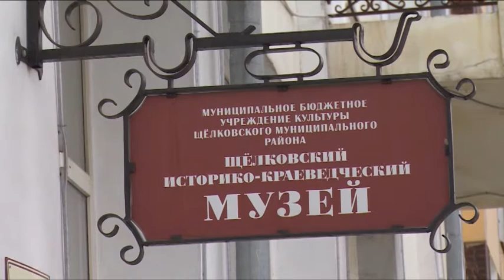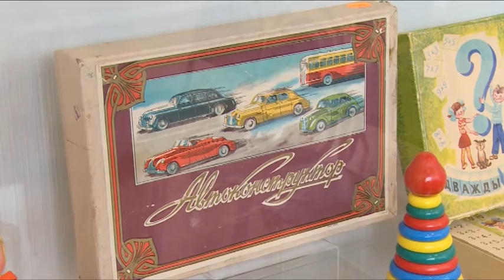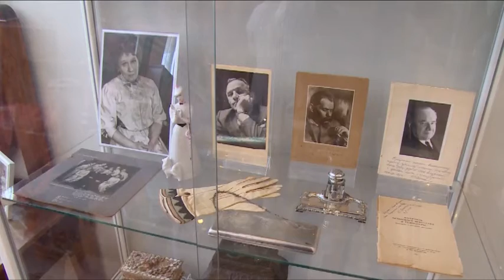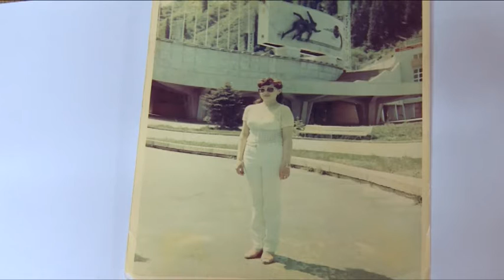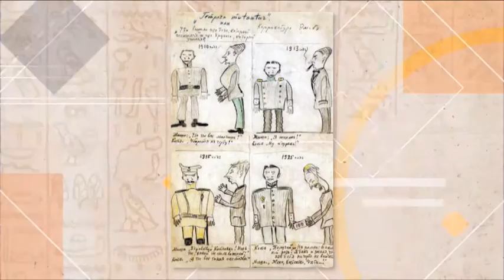Культурный Контекст 20.05.2016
В новом выпуске: Архитектурное пространство историко-краеведческого музея расширится. Новую концепцию представили гостям. Ретро-выставка" Бабушкино наследство".Культпросвет расскажет о Профессии Михаила Булгакова.